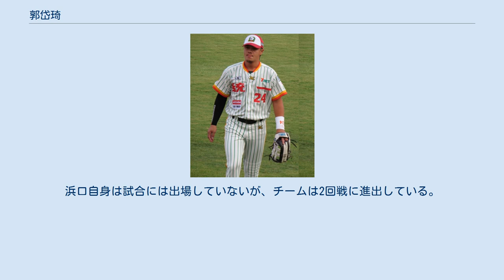郭岱琦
郭 岱琦（Dai-Chi Kuo, グオ・ダイチィ、かく たいき、1981年10月16日 - ）は、台湾（中華民国）の台東県出身の元プロ野球選手（外野手）。
 台北市立体育学院を卒業後、2005年に中華職業棒球大聯盟の統一ライオンズに入団した。
 2009年3月に、第2回WBCのチャイニーズタイペイ代表に選出された。
 2012年11月には、第3回WBC予選前にキューバ代表との国際親善試合であるサンダーシリーズのCPBL代表に選出されている。
 2016年限りで現役を引退した。
 チームの外野手には、潘武雄や劉芙豪といった守備力が高く打撃の破壊力の高い面々が並んでおり、シーズンを通じてレギュラー奪取には至っていない。
 兄の郭岱詠は、2002年からチームが解散する2008年まで中信ホエールズでプレーし、その後は台北市のアマチュアチームに所属している。
祖父の郭光也（日本名：浜口光也）は日本の嘉義農林学校（現在の国立嘉義大学）で甲子園に出場した（2年先輩に呉昌征がいた）。
浜口自身は試合には出場していないが、チームは2回戦に進出している。
また、遠縁の親戚には中日ドラゴンズに所属していた郭源治がいる。